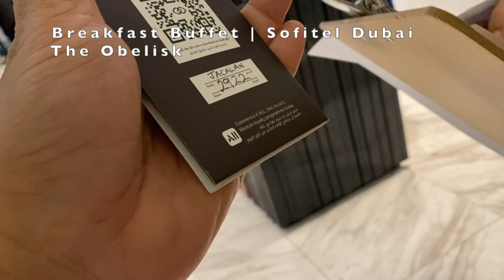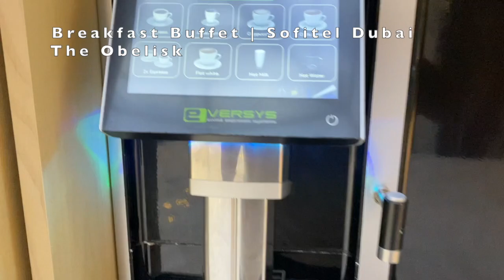Breakfast Buffet | Sofitel Dubai The Obelisk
Hi guys! Sharing with you the breakfast buffet at Sofitel Dubai The Obelisk, a newly opened 5 star hotel in Wafi City, Dubai.